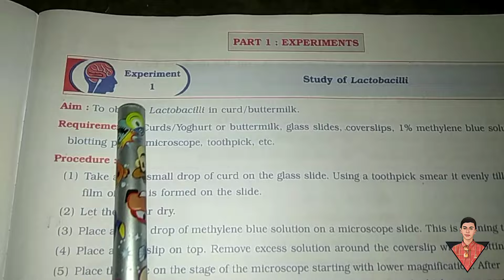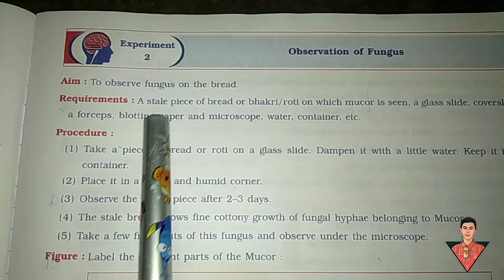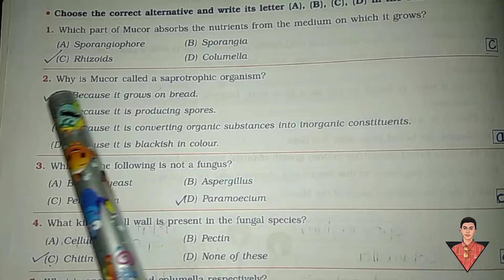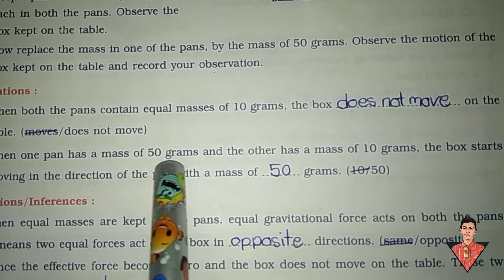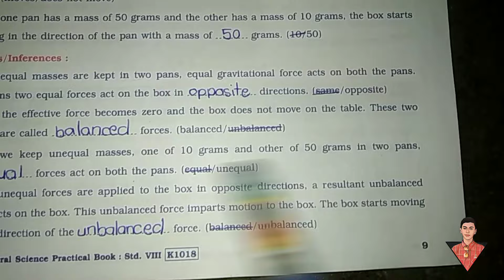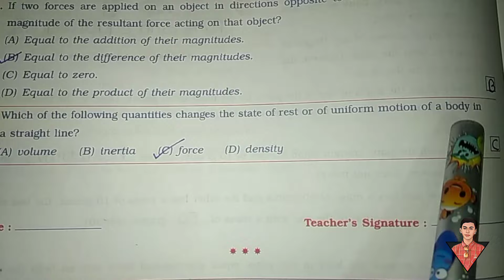General Science Practical Book Ex = 1,2,3 Answers STD 8th Part 1@siddheshmhaisalkar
Related YouTube Search ==
general science practical book standard 8th experiement 7, general science Navneet practical book 2023, general science practical book standard 8th